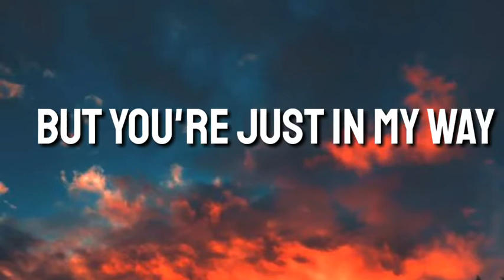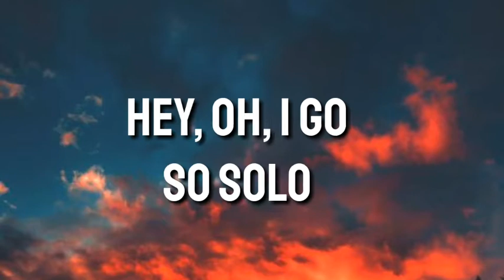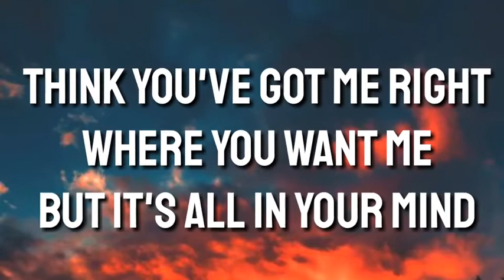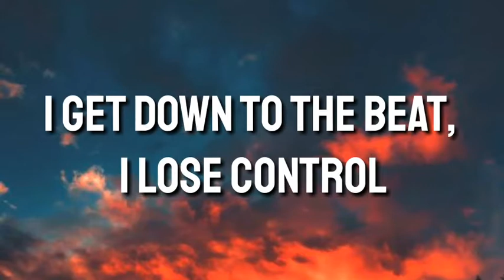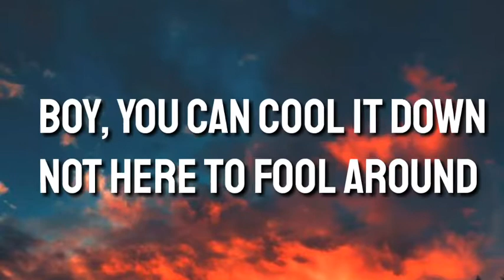Solo Dance - Martin Jensen (Lyrics)